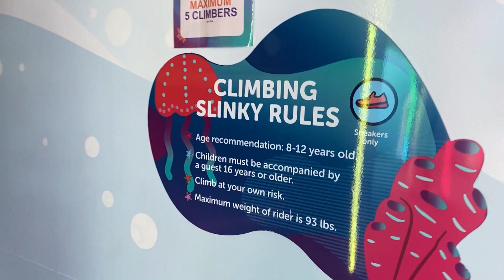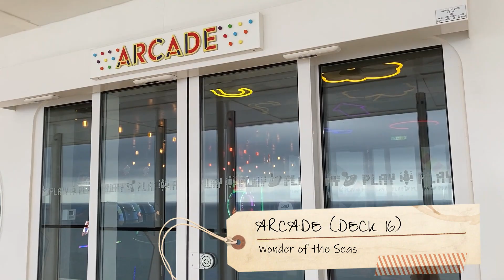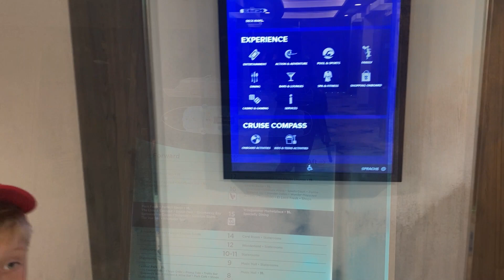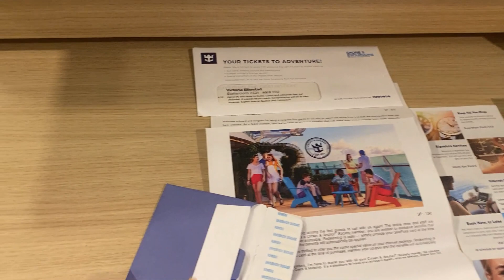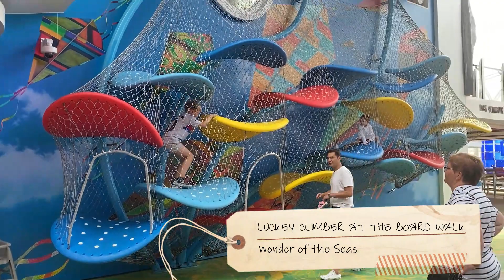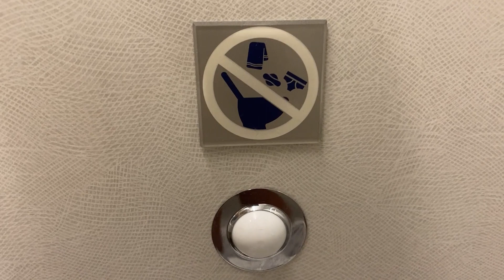Boarding The World's LARGEST Cruise Ship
After 2 nights in Barcelona we are ready to board the worlds largest cruise ship Wonder of the Seas, from Royal Caribbean, for a 7 nights Mediterranean Cruise.
family
travel
joy
family travel joy
family travel
travel joy
travelers
travellers
travel family
kids travel
travel kids
children travel
travel children
family travel adventures
leo and victoria
leo
victoria
leo & victoria
FAMILYTRAVELJOY
FAMILY.TRAVEL.JOY.
FAMILY. TRAVEL. JOY.
Family Travel Joy
FamilyTravelJoy
Family. Travel. Joy.
familytraveljoy
family. travel. joy.
family.travel.joy.
Royal Caribbean
royal caribbean
ROYAL CARIBBEAN
Mediterranean Cruise
MEDITERRANEAN CRUISE
mediterranean cruise
Barcelona
BARCELONA
barcelona
Spain
spain
SPAIN
Barcelona Harbor
barcelona harbor
BARCELONA HARBOR
Barcelona Cruise Terminal
BARCELONA CRUISE TERMINAL
barcelona cruise terminal
WORLDS LARGEST CRUISE SHIP
Windjammer
WINDJAMMER
windjammer
Buffe
buffe
BUFFE
pool
Pool
POOL
ROOM TOUR
room tour
Room Tour
Room 7321
ROOM 7321
room 7321
Ship Tour
SHIP TOUR
ship tour
Main Dining Room
MAIN DINING ROOM
main dining room
dinner
Dinner
DINNER
Lunch
LUNCH
lunch
Trellis Bar
TRELLIS BAR
trellis bar
Central Park
central park
CENTRAL PARK
BOARD WALK
board walk
Board Walk
Wonder Playscapes
WONDER PLAYSCAPES
wonder playscapes
Zipline
ZIPLINE
zipline
Flowrider
flowrider
FLOWRIDER
Wipe Out Bar
WIPE OUT BAR
wipe out bar
ultimate abyss
Ultimate Abyss
ULTIMATE ABYSS
WONDER DUNES
Wonder Dunes
wonder dunes
Sports Court
sports court
SPORTS COURT
EL LOCO FRESH
El Loco Fresh
el loco fresh
boarding
Boarding
BOARDING
EMBARKATION
embarkation
Embarkation
Day 1
day 1
DAY 1